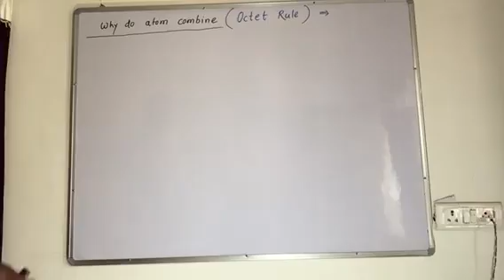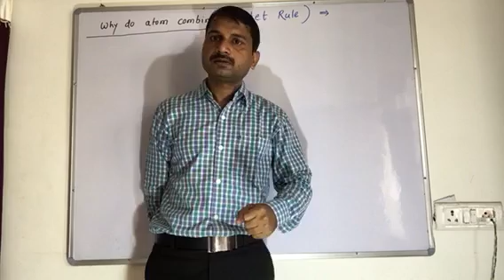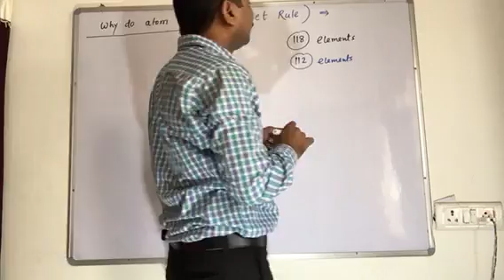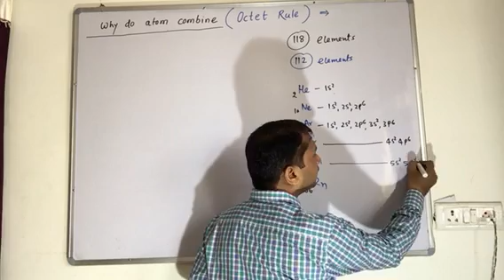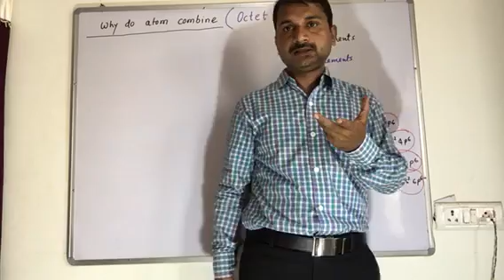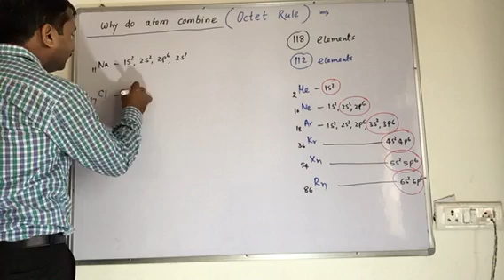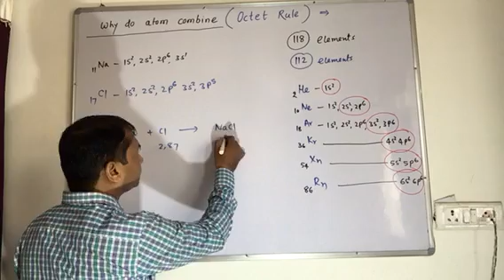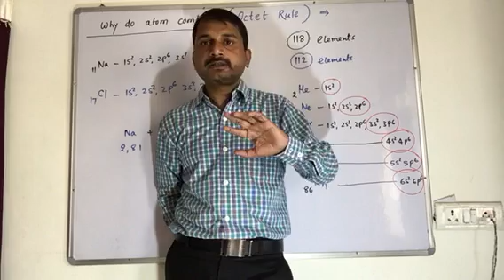4.1-Octet Rule ( why do atom combine ), chemical bonding